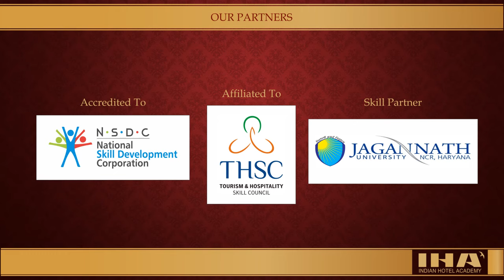Indian Hotel Academy - Short Introduction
A quick details of Indian Hotel Academy, the best hotel management institute in New Delhi